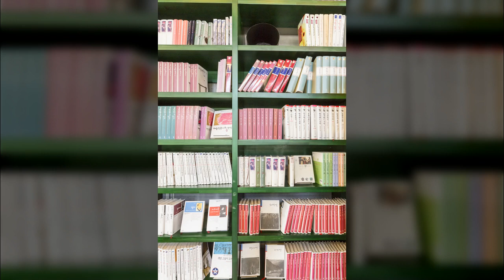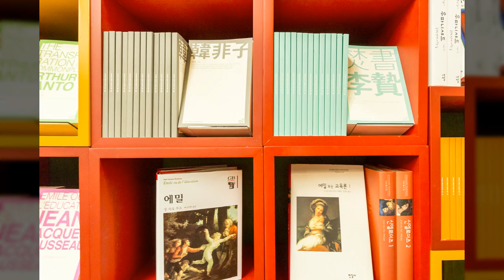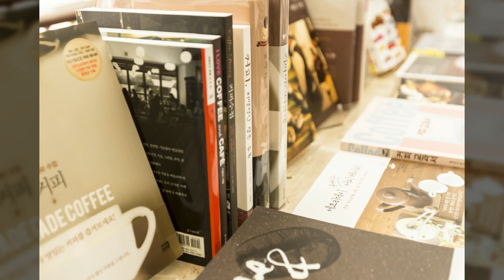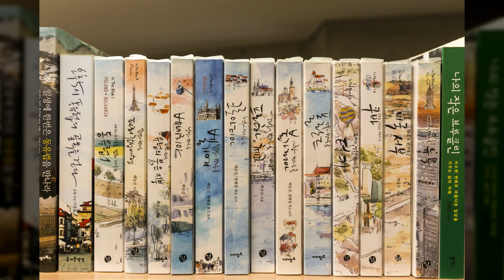파주 해이리 아트밸리1